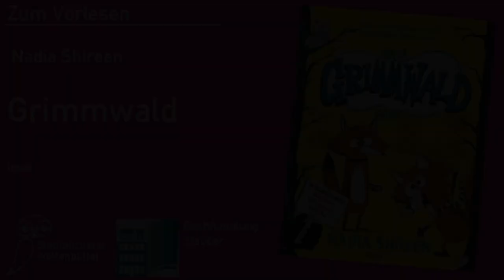Vom Geheimtipp zum Lieblingsbuch - Grimmwald